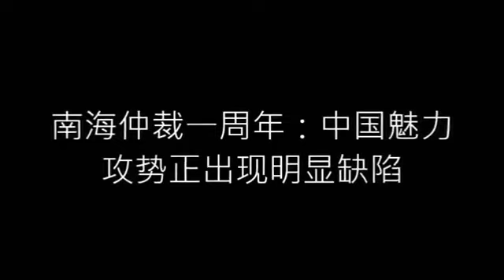海外之音聯播（2017年7月13日，晚報）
1. 網路現不明視頻，官媒報郭文貴公司“騙貸”
2. 美媒：郭文貴說他認識朝鮮金家
3. 南海仲裁一周年：中國魅力攻勢正出現明顯缺陷
4. 中國加深對非洲的政治介入
5. 中國私人飛機漸多，海航787王中王真正主人仍是謎
6. 英媒：中國要徹底封鎖VPN翻牆軟體了？